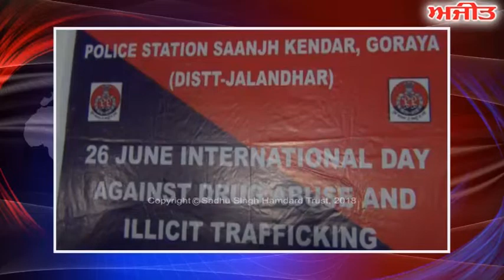ਗੋਰਾਇਆ : ਗੋਰਾਇਆ ਵਿਖੇ ਮਨਾਇਆ ਗਿਆ ਅੰਤਰਰਾਸ਼ਟਰੀ ਨਸ਼ਾ ਦਿਵਸ